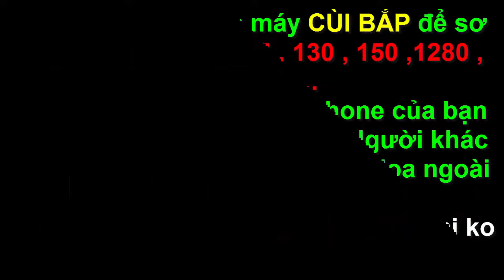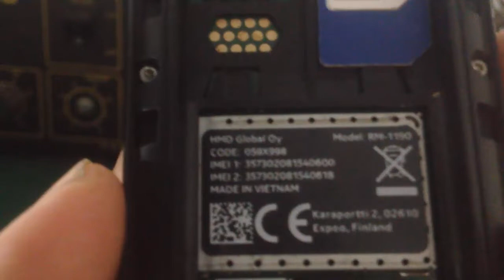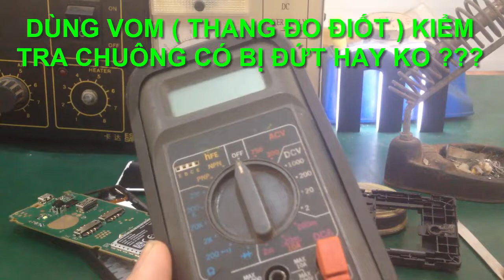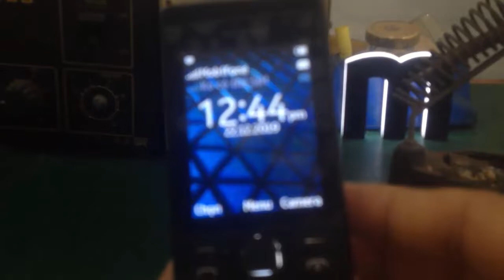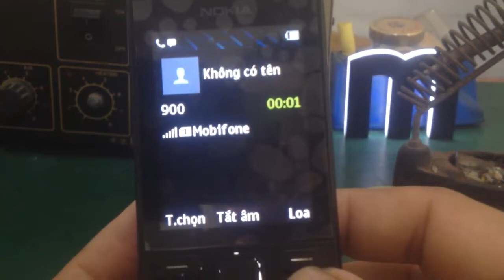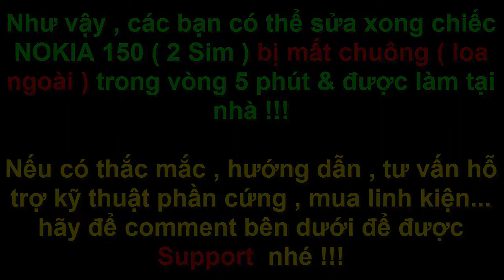Nokia 150 mất chuông - thực hành sửa điện thoại di động tại nhà chỉ trong 5 phút !!!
- Video hướng dẫn cách sửa điện thoại di động tại nhà như chiếc Nokia 150 , 1280, 130...mà ai cũng làm được , thật dễ hiểu & chi tiêt nhất , có thể áp dụng cho tất cả các dòng điện thoại từ cùi bắp đến smart phone trên thị trường hiện nay nhé !!!